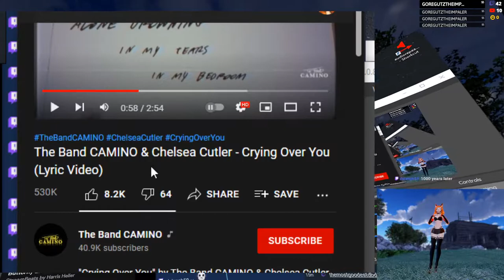Crying Over You [The Band CAMINO, Chelsea Cutler] - VRChat Full Body Tracking Dancing Highlight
Dancing to song request The Band CAMINO & Chelsea Cutler - Crying Over You
My first time listening to this song.

Live Streams every Monday, Wednesday, & Friday Night (7pm PT/10pm ET)!

All of my dances are completely freestyle. I'm learning how to Hip Roll, Hip Hop Dance, Lap Dance, Shuffling, Salsa, Interpretive, Comtempory, and more. I mainly do VR full body tracking dancing as your waifu but sometimes more. If you happen to see me don't be afraid to say hi!